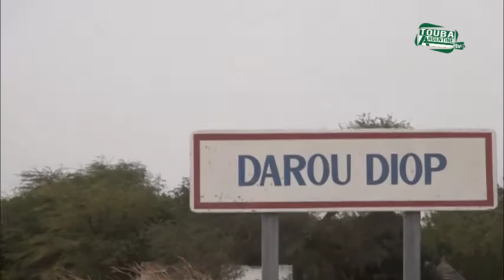MAGAL DAROU DIOP EDITION 2018